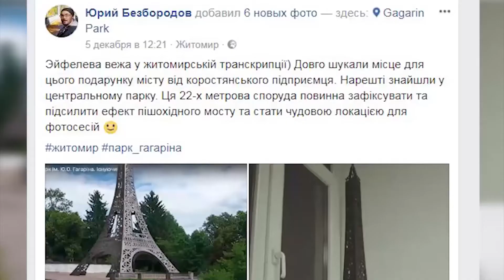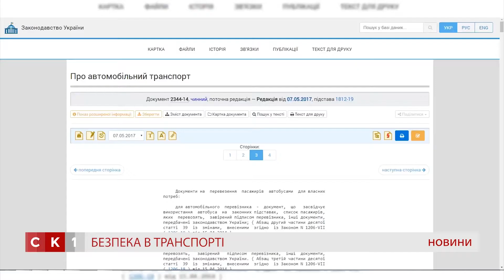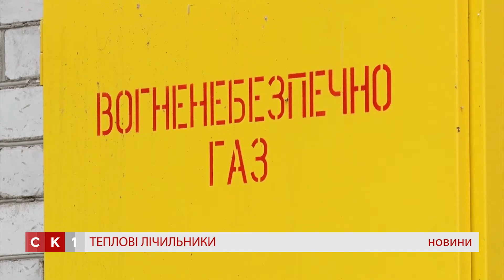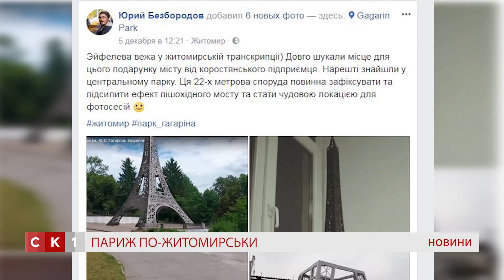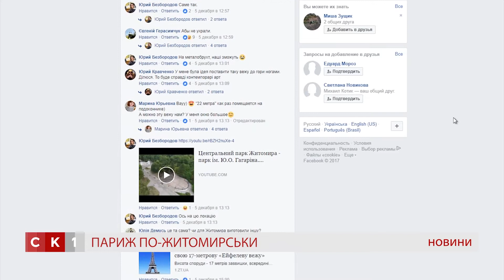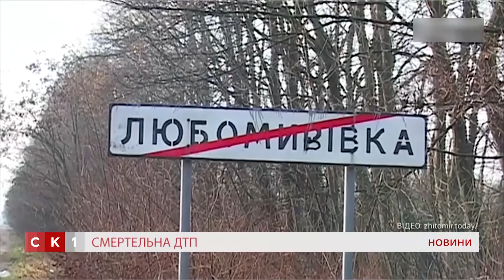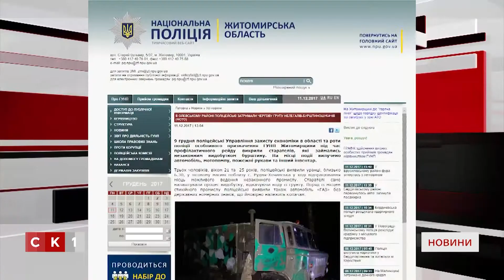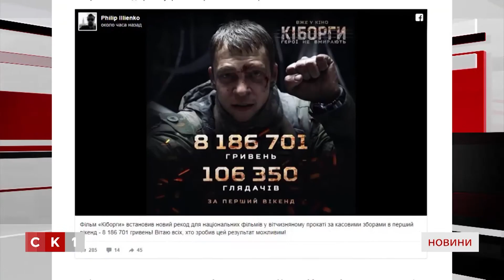Випуск "Новин" за 11 грудня 2017 року